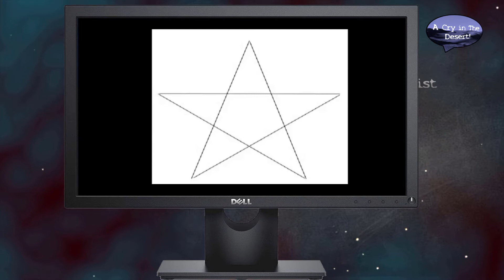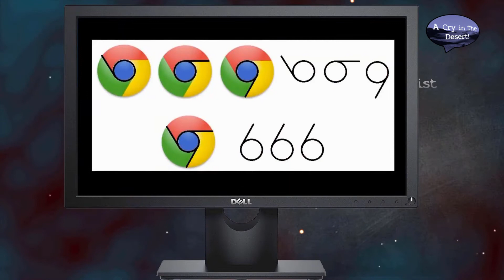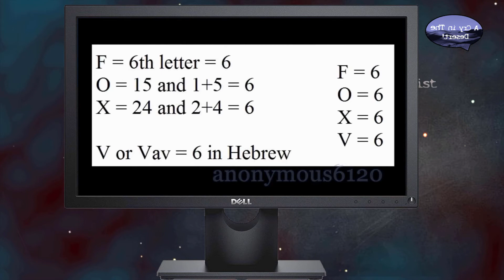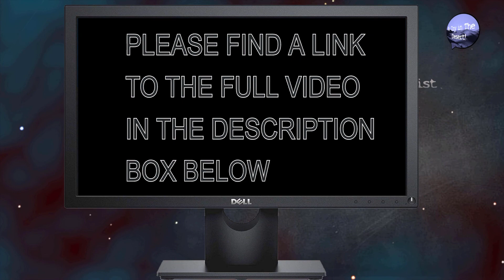THE GREAT DECEPTION Part 12 of 36, "BRANDING"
Behind most common brands is a Luciferian organization, and they intentionally leave their "fingerprints" as a sort of esoteric communication and subliminal message.